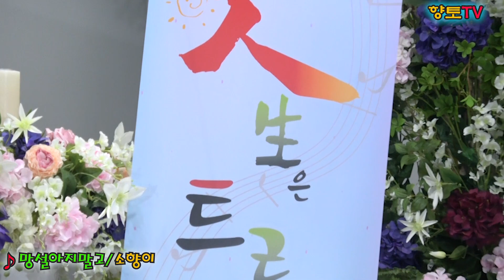가수 소향이♬망설이지말고♬여기서인생은트로트KTSB정기공연/2020년5월26일 화요일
☞제2회 인생은트로트다
KTSB정기공연(5월6월)
장소:부산웨딩홀/아이뷔페
일시:2020년5월26일13시
후원:KTSB한국트로트가수후원사업회/태욱 엔터테이먼트

유튜브제작:현대기획향토TV
최성갑(영상감독 및 가수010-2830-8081)